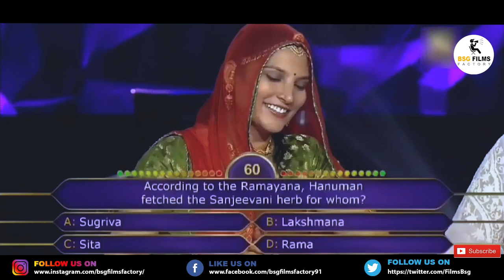ये है बॉलीवुड की सच्चाई |सुशांत को नहीं मिला उनका असली हक़ | Sushant Singh Rajput | BSG Films Factory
ये है बॉलीवुड की सच्चाई | सुशांत को नहीं मिला उनका असली हक़ | BSG Films Factory

Justice is not done yet!!! Please raise your voice to bring Justice to Sushant Singh Rajput.

BSG films Factory is any motion picture not long enough to be considered a feature film. A production house of Motion Picture Arts and Sciences defines a short film as "an original motion picture that has a running time of 30 minutes or less, including all credits". In the United States, short films were generally termed Short Subjects from the 1920s to the 1970s.The increasingly rare term "short subject" means approximately the same thing. It is an industry term that carries more of an assumption that the film is shown as part of a presentation along with a feature film. Short films are made by independent filmmakers for nonprofit, either with a low budget or no budget at all. They are usually funded by film...